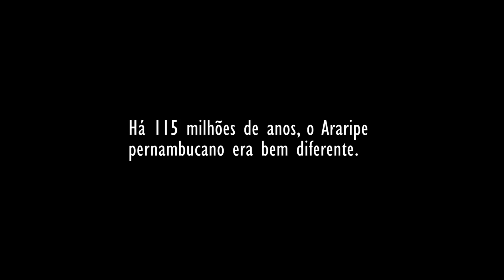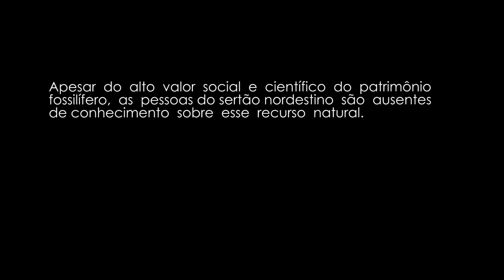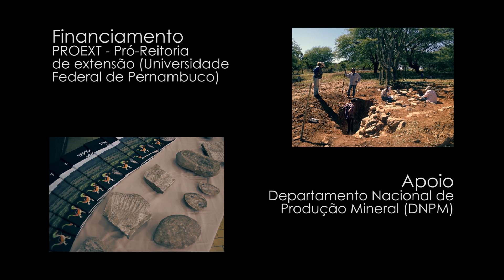Tesouros do Araripe I: Os Fósseis e a Comunidade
Equipe de pesquisadores do PALEOLAB vão ao sertão do Araripe com duas missões: escavar fósseis de 115 milhões de anos, e sensibilizar os locais em como isso pode mudar suas vidas.

DIREÇÃO: TITO AURELIANO & ALINE GHILARDI

Queremos saber como o nosso canal já ajudou você! Responda este questionário, é rapidinho, só vai tomar 3 minutos do seu tempo